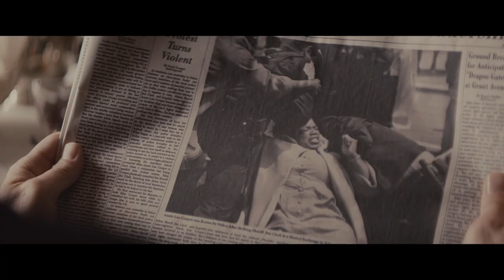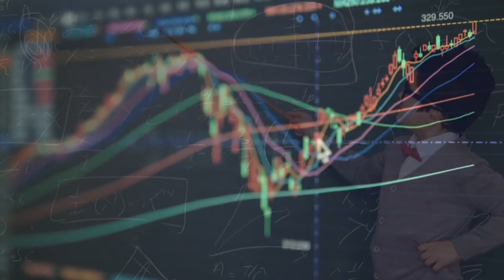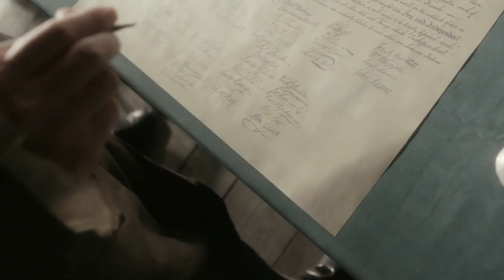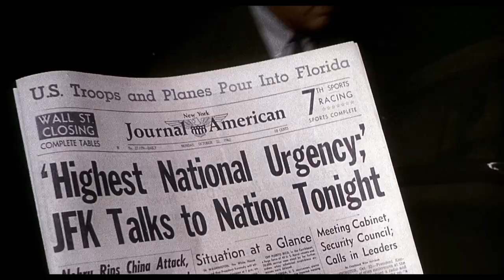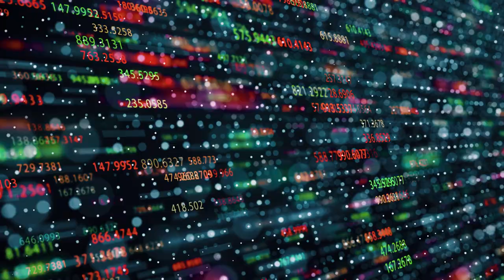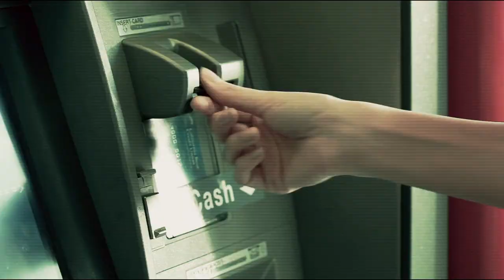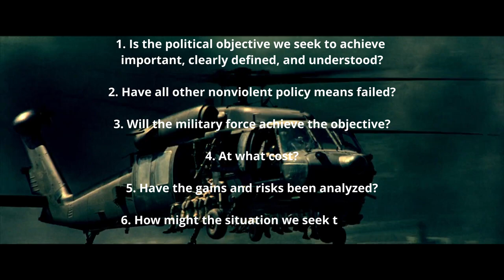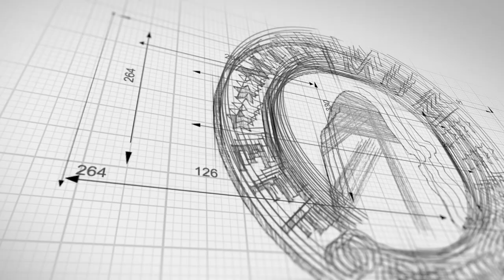Why has America been in a Nearly Constant State of Conflict for the Last Century? [Video Essay]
Infinite War:

 For the first time in the last 20 years America is not involved in a active war, for now. I began researching an writing this essay several years ago but serendipitously this topic is more relevant now than ever. I talk a lot about warfare on this channel and although I plan to change that soon I wanted to address it given the nature of the current modern geopolitical world order. What I am looking to examine in this essays is the purpose not only of these continued armed American conflicts, but why is warfare still a relevant form of humanities political endeavors. Why has the modern world not out grown warfare as humanities most brutal form of communication. Why is it that America seems to be in a nearly constant state of war. And is peace an obtainable to humanity. In the Shield of Achilies Author and Professor Phillip Bobbit examines the wars that shaped human history particularly western history or European history. He proposes that evolutions in warfare tie directly into the formation of states and thier power structures and that all evolution of political states are driven by the series of conflicts that result in a peace treaty that nullifies previous state stuructres and validates new forms of government until that peace is broken in a series of conflict that results in continued evolution of what the remaining conflicting nations must eventually decide is an legitimate form of government or as Professor Bobbit calls it a constitutional order. This is what he coins a Epochal War. Simon Sinek is a Business oriented Motivational Speaker and author of Infinite Game, which teaches the underly principles of Game Theory to business executives at all levels. Using mostly uses examples of high level corporations, Apple, Microsoft, American Airlines, the Container Store etc. His main pitch is for business it act with an infinite mindset as opposed to a finite mindset. In this video I combine these two concepts to answer the question, Why is America in a constant state of Warfare, and is Peace even possible?

Sources:

The Shield of Achilles: War, Peace, and the Course of History by Philip Bobbit

The Infinite Game By Simon Sinek

From Theory to Practice: The Powell Doctrine

Bio:
My real name is Kevin, I am original from New York, but currently live in Seattle with my wife and 3 children.  I served a little over 4 years in the US Army from 2003 to 2007, including two deployments Iraq. I have BA in Global Studies from the University of Washington.